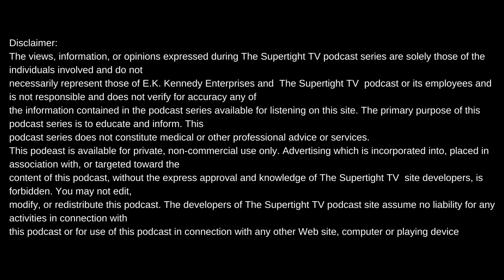UGK'S BIG SMOKING MITCH & DJ BIRD TELL UNTOLD UGK STORIES+THE START OF IT ALL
Intro produced by Meezy Relli